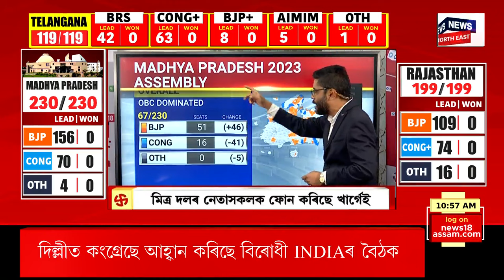Assembly Election 2023 Result : মধ্যপ্ৰদেশত OBCৰ অধীনত থকা আসনত আগবাঢ়ি আছে বিজেপি | Political News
Assembly Election 2023 Result | মধ্যপ্ৰদেশ, ৰাজস্থান, তেলেংগানা আৰু ছত্তীশগড়ৰ ভোটগণনা । মধ্যপ্ৰদেশত OBCৰ অধীনত থকা আসনৰ ফলাফল কেনে?